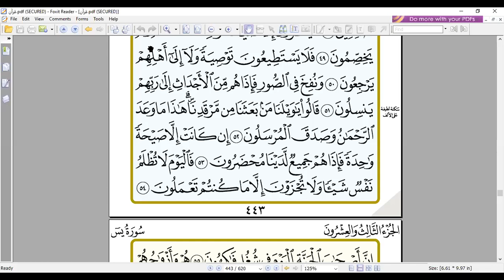Eaalim Zaynah Surah Ya-Sin Ayat 15 to 45